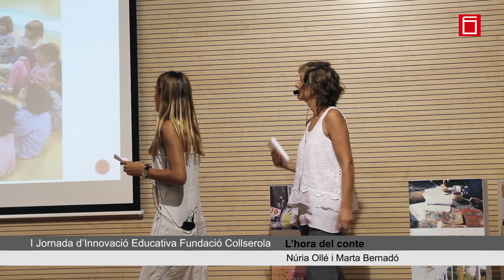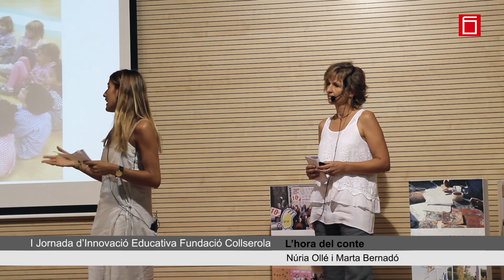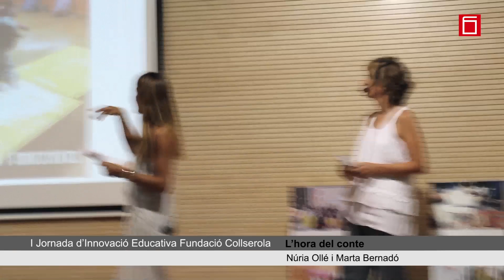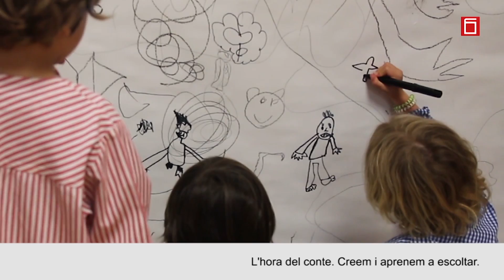L'Hora del Conte a la I Jornada d'Innovació Educativa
La Núria Ollé i la Marta Bernadó, mestres d'Educació Infantil de l'escola Avenç, parlen sobre creativitat i escolta activa a la I Jornada d'Innovació Educativa de la Fundació Collserola.